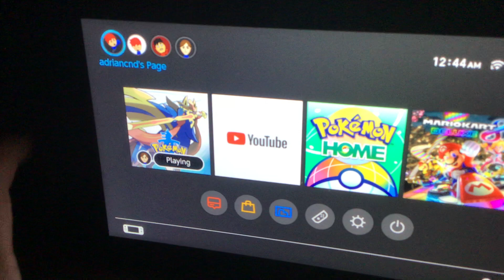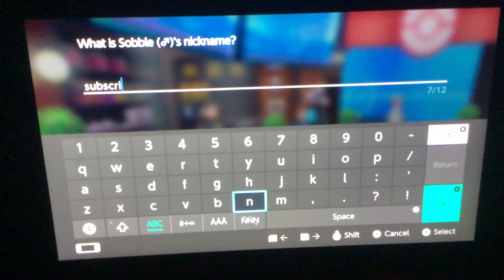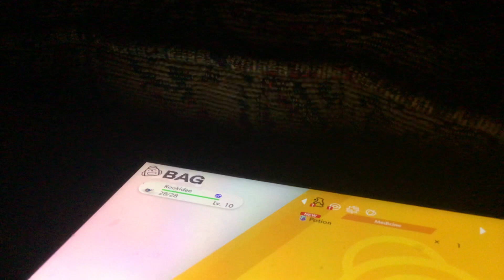Pokémon sword part 3